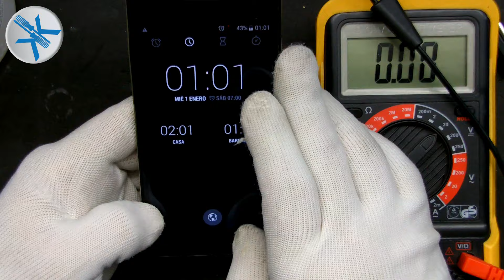👍 Netway NW771 NO CARGA , SOLUCION AQUI , Resoldar conector de carga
Como resoldar el conector de carga del movil NETWAY NW771 ,  en esta reparación solo con resoldar el conector se solucionó sin necesidad del cambio del conector microUSB.

2º EL TALLER DE KIKE KAOSS (reparaciones móviles y electrónica)
3º KIKE KAOSS GAMER (canal de juegos y directos)
5º VISITA MIS BLOG: te gustaran...